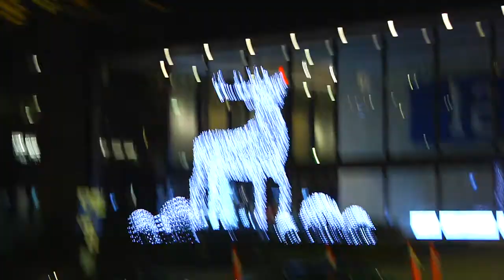genesis xmas 2018